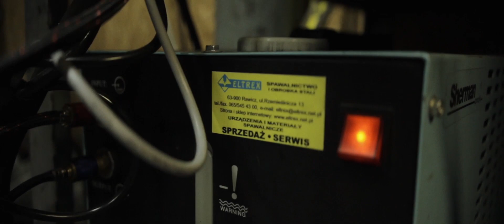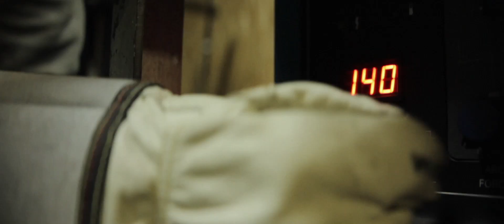Spawaczka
Krótki film o dziewczynie spawaczce. Wystąpiła: Justyna Lenc Reżyseria / Zdjęcia / Montaż Tomasz Suski
2014

Muzyka (Audionetwork) : Particles by Philip Guyler
Film jest krótkim dokumentem non-profit przeznaczonym do niekomercyjnej dystrybucji online.